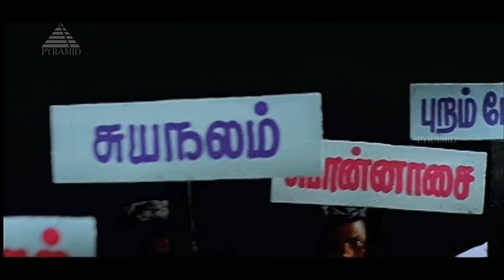Porkkaalam Movie Video Songs Jukebox | Murali | Meena | Sanghavi | Cheran | Deva | Pyramid Music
Porkkaalam Movie Video Songs Jukebox on Pyramid Music. Porkaalam Tamil Movie Murali, Meena, Sanghavi, Rajeshwari and Vadivelu. Directed by Cheran, produced by M. Kaja Mydeen, V. Gnanavelu & V. Jaya Prakash. Music by Deva.

Tracklist

Song: Thanjavooru Mannu Eduthu (00:01)
Singers: Krishnaraj

Song: Karuvella Kaatukkulae (05:17)
Singers:  Sujatha Mohan, Anuradha Sriram, Arunmozhi

Song: Oona Oonam (10:15)
Singers: Deva, Kovai Kamala

Song: Chingucha Chingucha (14:30)